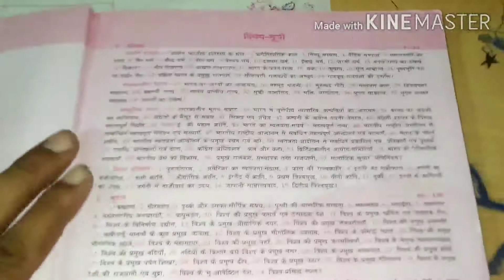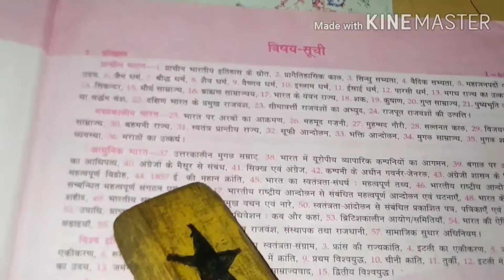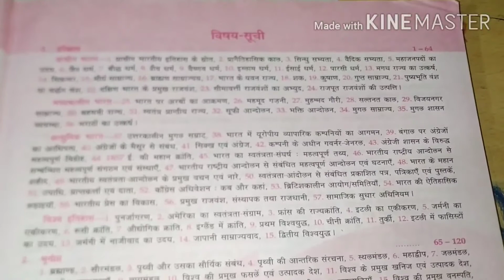रामबाण books||PSC||Best book||Lucent||gk||Js|| mppsc||Si||ssc||bank||all exam|costbal,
Best book#lucent#psc#all exam#

*कामयाबी का जुनून होना चाहिये.. फिर मुश्किलों की क्या औक़ात है...!!!*

MPPSC,,psc

एमपीपीएससी मुख्य परीक्षा प्रारंभिक परीक्षा आदि के बारे में विस्तृत जानकारी🙏🙏🙏🙏
आपका सहयोग ऐसे ही मिलता रहे👍👍👍👍
Ssc,bank,si, etc,,,,,
मध्य प्रदेश लोक सेवा आयोग मुख्य परीक्षा प्रारंभिक परीक्षा आदि के बारे में विस्तृत जानकारी हम आपको अपने यूट्यूब चैनल के माध्यम से उपलब्ध कराएंगे आप हमारे युटुब चैनल को ज्यादा से ज्यादा शेयर करें सब्सक्राइब करें

MPPSC upsc bank ssc current affairs update
आपको हम अपने यूट्यूब चैनल के माध्यम से प्रतिदिन करंट अफेयर्स व डेली अपडेट करेंगे लगातार आप हमारे चैनल से जोड़ते हैं रहे और चैनल को ज्यादा से ज्यादा सब्सक्राइब करें इतिहास राजनीति शास्त्र हिंदी विज्ञान तकनीकी नीति शास्त्र एमपीपीएससी प्रारंभिक परीक्षा मुख्य परीक्षा आदि के बारे में समस्त व संपूर्ण वीडियो हम आपको अपने यूट्यूब चैनल के माध्यम से उपलब्ध कराएंगे लगातार चैनल से जुड़ते रहे वह सहयोग करें 🙏🙏🙏🙏🙏

 book ksa padaa,, jk,Js, mppsc,SI, ssc,all exam
Polity geography delete history science etc